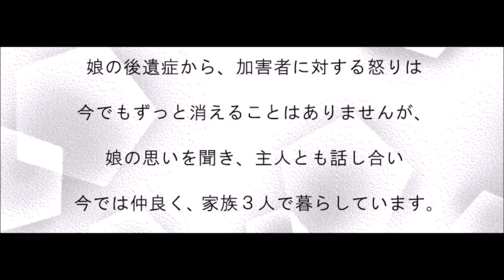飲酒運転の代償「私たちの願い」【千葉県警察公式チャンネル】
千葉県立松尾高等学校のみなさんの作品を掲載しましたのでご覧ください。